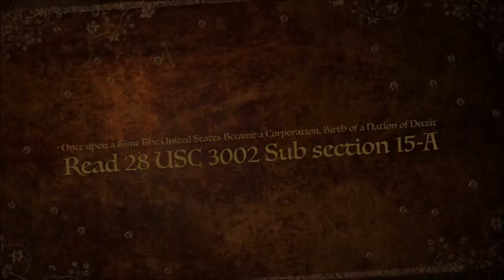Discharge Criminal Assault Liability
In this video, we're going to talk about discharge criminal assault liability. We'll cover what criminal assault is, the different types of assault, and the different ways you can discharge criminal assault liability.

Whether you're a victim of criminal assault or you're the accused, this video is for you. We'll discuss the various ways you can discharge criminal assault liability and help you find the best path forward. We hope this video is helpful and that it helps you take the steps necessary to protect your rights and avoid criminal charges!
Discharge Criminal Assault Truth and Deception cannot Coexist

Please provide me with the following:

 What the money you say I owe is for;
 Explain and show me how you calculated what you say I owe;
 Provide me with copies of any papers that show I agreed to pay what you say I owe;
 Provide a verification or copy of any judgment if applicable;

At this time I will also inform you that if your offices have reported invalidated information to any of the 3 major Credit Bureau’s (Equifax, Experian or Trans Union) this action might constitute fraud under both Federal and State Laws. Due to this fact, if any negative mark is found on any of my credit reports by your company or the company that you represent I will not hesitate in bringing legal action against you

WHY AM I HERE? ON AMAZON THE PARSIMONIOUS ALTER EGO vs ME AGAINST THE WORLD Why am I here hard cover on amazon